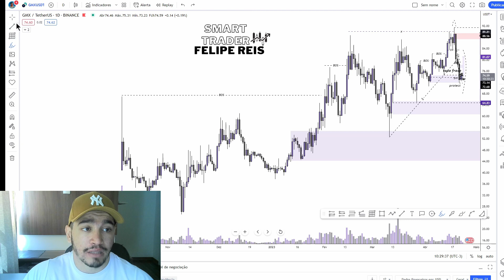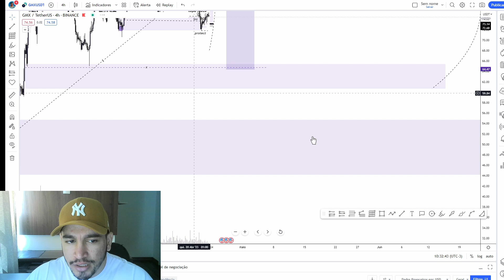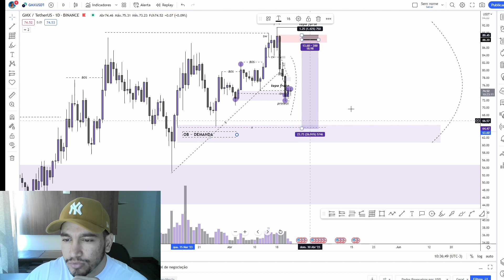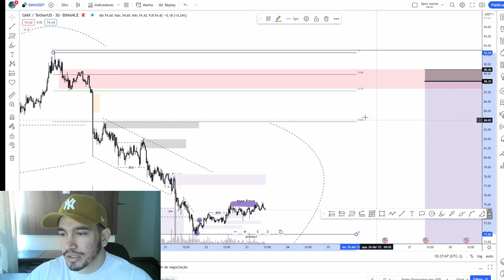GMX - É HORA DE COMPRAR OU VENDER?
🟢 TREINAMENTO COMPLETO - SMART TRADER:

💎 Quer aprender a realizar trades com risco/retorno de 1:10 com a minha metodologia inteligente?